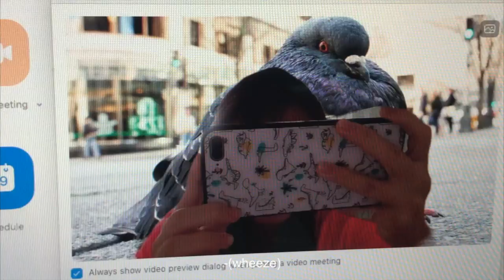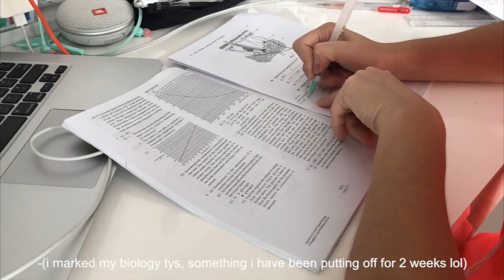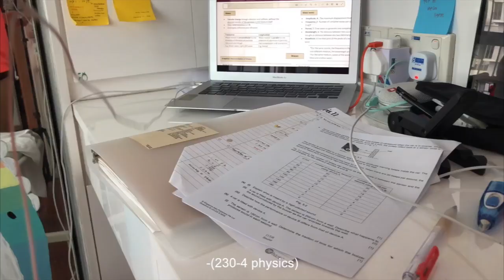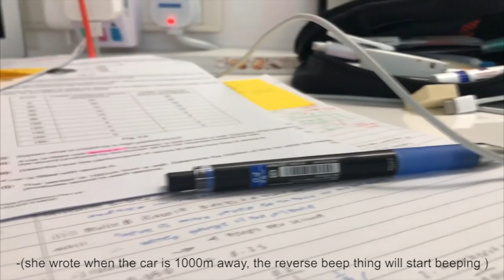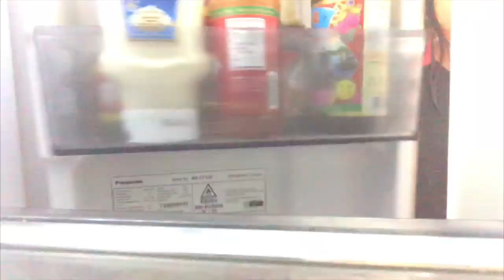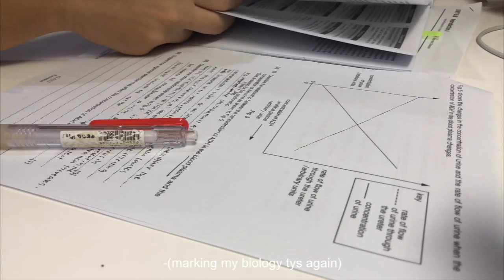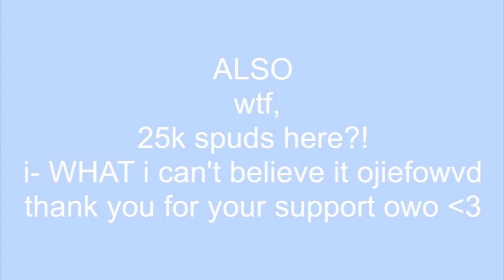last day of school (but online) | circuit breaker diaries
last day of HBL, my friends~ enjoy your (last two weeks of) holidays owo
i am already starting school again on the 19th and my examinations are coming really soon, so i will be back to posting once a week for the next two-ish week, then after that i will try to post whenever i can :P

KKKKK

♈︎ about me
⚪︎ age: 16
⚪︎ wheres my ass: singapore
⚪︎ what im using my braincells for: triple science

⚡︎ music ⚡︎
- Leonell Cassio - Lying We're Fine (ft. Sarah Hemi)
- Hello - Kronicle
- ODESZA - How Did I Get Here (Paradise Remix)